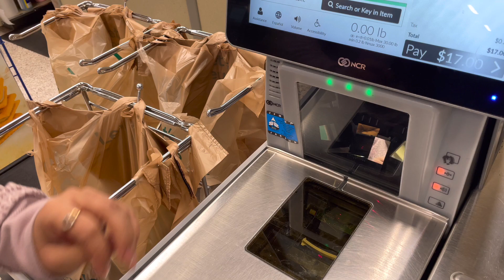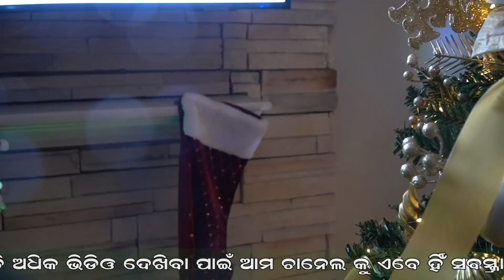Productive Weekend Vlog| Minimal Christmas Decoration| Prawn Ghee Roast| Odia Beauty & Lifestyle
Hi 'Odia Beauty & Lifestyle' Family,
This video tells about my productive weekend where I decorated my house for Christmas plus we had a yummy and easy Shrimp recipe. ମୋ Channel ରେ Publish ହେଉଥିବା videos ସବୁ ମୋର Creativity, କିନ୍ତୁ Professional Advice ନୁହଁ . ଯଦି ମୁଁ Skincare ଉପରେ କିଛି ଭିଡ଼ିଓ କରିଛି ସେଇଟା ମୁଁ ମୋ ନିଜ skin ରେ Apply କରିଛି, ସେମିତି Diet ଉପରେ ହେଇଥିବା ଭିଡ଼ିଓ ରେ ମୁଁ ନିଜେ Diet କରି ଦେଖଉଚି. ଯେହେତୁ ମୁଁ କୌଣସି Expert ନୁହଁ ଆପଣମାନେ ମୋ ଭିଡ଼ିଓ କୁ "General Purpose" ହିସାବ ରେ ନିଅନ୍ତୁ & Hopefully ଆପଣମାନେ ମୋ ଭିଡ଼ିଓକୁ ଭଲ ପାଇବେ, ରହୁଛି ନମସ୍କାର ...ଜୟ ଜଗନ୍ନାଥ ...🙏🏻🕉